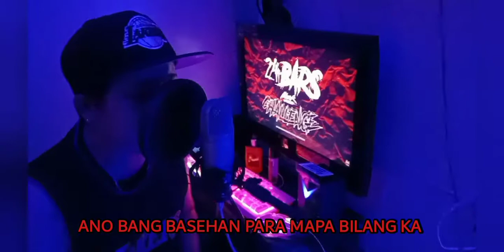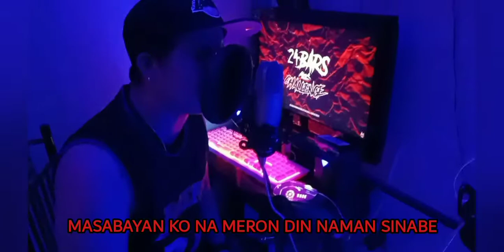24 BARS CHALLENGE by: HG-18k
HG-18K - 24 BARS Markbeats Challenge (2021)